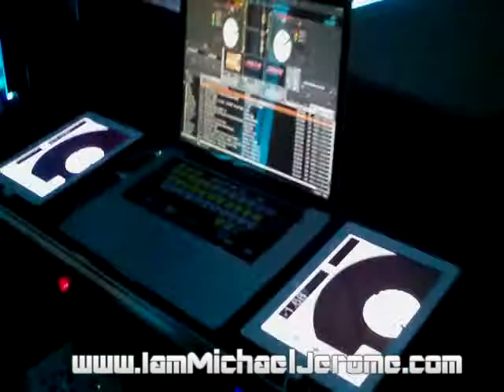Aquadora Dallas.avi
DJ Michael Jerome getting the crowd moving on social saturdays at Aquadora